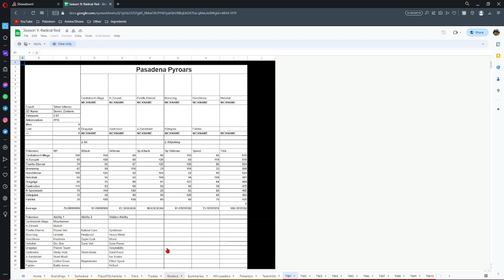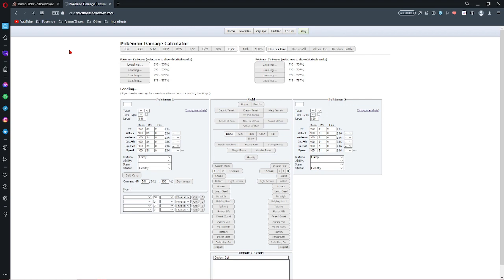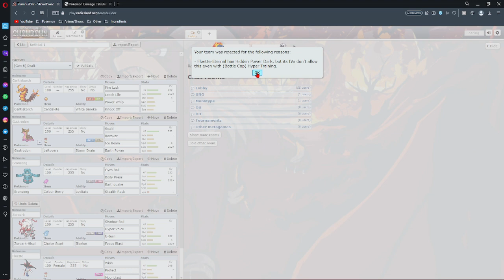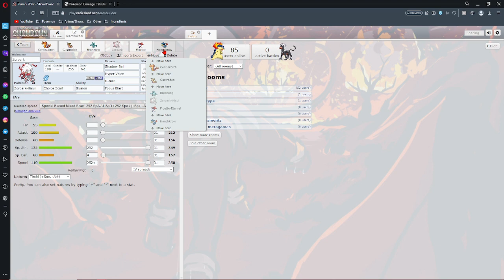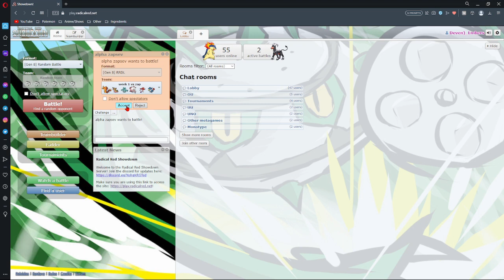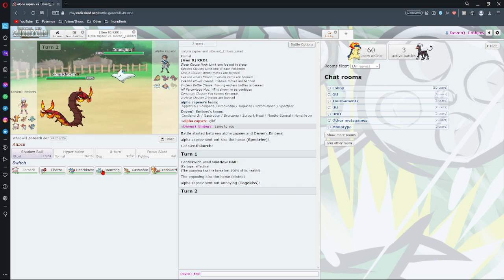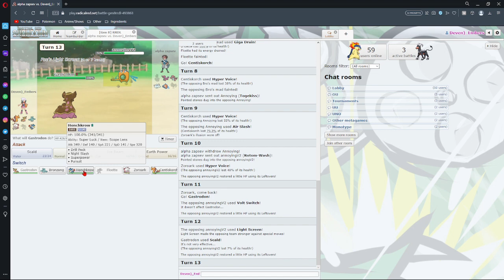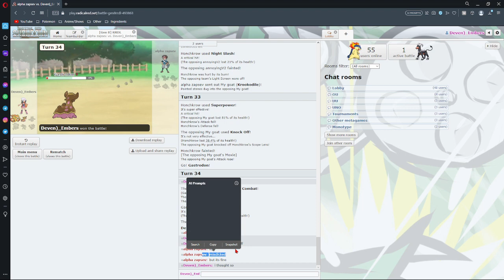Neo Draft Season 9 Pasadena Pyroars vs Albuquerque Ampharos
Hello guys welcome back to the neo draft league after season 8 got cancelled to due the custom server complications and me missing season 8.5 (Just normal vanilla only) due to a tornado i make we make our grand return in the neo draft with our first opponent being zap and his team full of high point mons and bibarel how will we fair with our semi slow team find out today.

Pokemon insurgence - Dark Cave theme
and pokemon Omega Ruby - Team Magma Leader theme